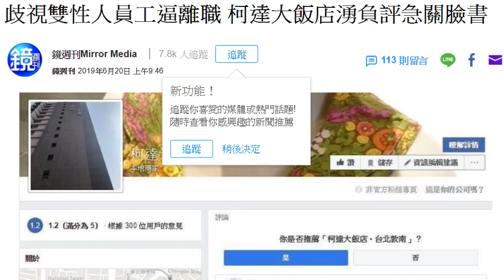我是變性人 I am transgender 之為什麼要拍影片 頻道創立宗旨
嗨嗨  大家
想說的話都在影片裡
非常謝謝一路以來非常支持我給我鼓勵的各位
面對那些不友善的眼光以及言論
與其讓大家私底下八卦閒話家常
不如就讓我本人來說給大家聽吧!!
希望這個世界可以多點友善的眼光
用愛包容這個世界
愛大家!